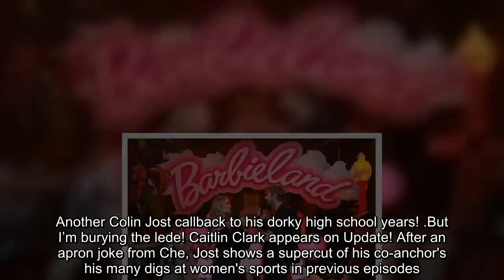Host Ryan Gosling and special guest Emily Blunt bid Barbenheimer farewell